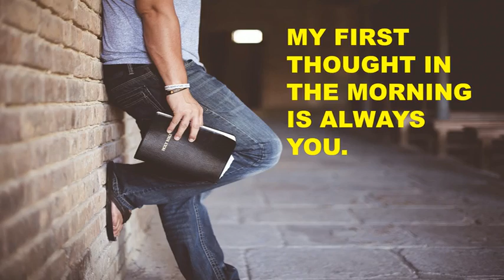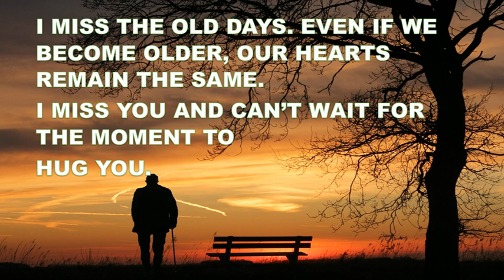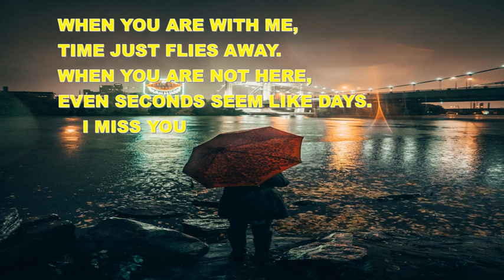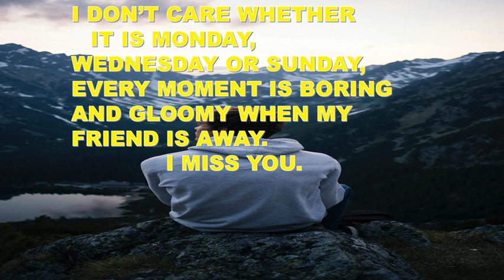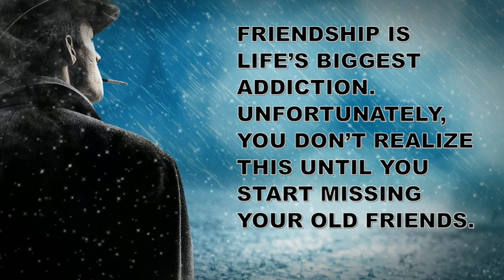Miss You Quotes |Missing You Quotes With Images |Long Distance Missing Quotes With Message and Image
Best Missing You Quotes! Miss You Quotes, Sayings, Love Messages for Him/Her Express Your Feelings.

ABOUT THIS VIDEO - THIS VIDEO IS ABOUT A COLLECTION OF BEAUTIFUL QUOTES ABOUT MISSING SOMEONE SPECIAL, WHETHER YOU ARE IN A LONG DISTANCE RELATIONSHIP OR STAY IN NEAR IN HIS/HER HEART... IF YOU ARE MISSING SOMEONE DEARLY BUT NOT SURE OF HOW TO TELL THEM, THESE I MISS QOUTES CAN BE EXACT WORDS YOU WERE SEARCHING FOR.

2. Powerful Buddha Quotes That Will Motivate You |Motivational Buddha Quotes On Life, Love And Sucess

     CONTENT COVER
1.MISS YOU QUOTES
2. MISS YOU QUOTES STATUS
3. MISS YOU QUOTES FOR HER
 4. MISS YOU QUOTES FOR HIS
5. MISS YOU QUOTES FOR FRIENDS
6. MISS YOU QUOTES WITH IMAGES
7. MOTIVATIONAL MISS YOU QUOTES
8. MISS YOU SO MUCH QUOTES
9. LOVE MISS YOU QUOTES
10. DISTANCE RELATIONSHIP QUOTES
11. PRIME TIME QUOTES
12. PRIME TIME

    ABOUT GLOBAL SMART PLANETE-- WE PROVIDE THE BEST MOTIVATION AND INSPIRING QUOTES AND ENTERTAINMENT VIDEOS. WE SIMPLIFY INFORMATION IN A WIDE VARIETY OF CATEGORIES.

GLOBAL SMART PLANET
GLOBAL SMART PLANET VIDEO

BE BLESSED WITH LOVE, HEALTH AND HAPPINESS...